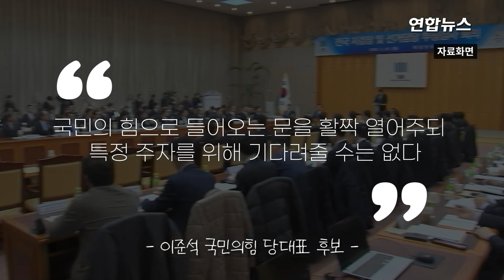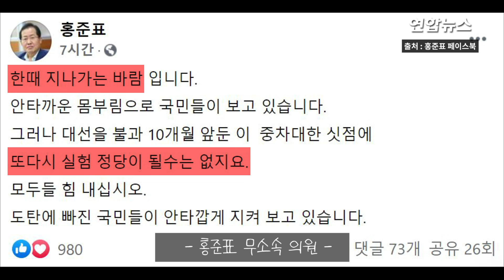이준석 돌풍에 견제구…'꼰대' 프레임 갇힐까 與도 긴장 / 연합뉴스 (Yonhapnews)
이준석 돌풍에 견제구…'꼰대' 프레임 갇힐까 與도 긴장
    (서울=연합뉴스) 국민의힘 당대표 경선에 뛰어든 이준석 전 최고위원이 바람을 일으키고 있습니다.

    이 후보가 당권을 잡는다면 윤석열 전 검찰총장, 국민의당 안철수 대표, 무소속 홍준표 의원 등 야권 대권주자들의 행보에 변수가 될 것이라는 분석이 나오는데요.    이 후보는 25일 전화통화에서 '당 밖의 유력 주자들에 의해 당이 흔들려서는 안 된다'는 원칙을 내세웠습니다.

    특히, 윤 전 총장의 영입에 대해서는 "국민의힘으로 들어오는 문을 활짝 열어주되 특정 주자를 위해 기다려줄 수는 없다"고 말했고, 국민의당 안철수 대표에 대해서는 "소 값은 후하게 쳐 드리겠다"는 말로 당 대 당 통합에 선을 그었습니다.

    이 후보에 대한 견제도 곳곳에서 들어오고 있습니다.

    국민의힘 대표 선거에 나선 주호영 의원은 이날 "인위적인 세대교체는 바람직하지 않다"고 말했습니다.

    국민의힘 복당을 노리는 홍준표 의원은 "한 때 지나가는 바람"이라며 "또다시 실험 정당이 될 수는 없다"고 우려를 나타냈습니다.

    더불어민주당도 30대인 이 후보의 돌풍이 부담스러운 듯 합니다.

    정치권에 세대교체 바람을 몰고올 수 있고, 민주당으로서는 20∼30대 미래세대의 지지를 빼앗길 수 있기 때문인데요.

    정세균 전 국무총리는 라디오 인터뷰에서 "우리나라의 특별한 문화인 '장유유서' 문화도 있다"면서 "옛날에 영국 (노동당)에 (에드) 밀리밴드라는 39세짜리 당대표가 나온 적이 있는데, 아마 그 당이 정권을 잡는 데 실패하고 큰 성과를 거두지 못한 걸로 기억한다"고 말하기도 했습니다.